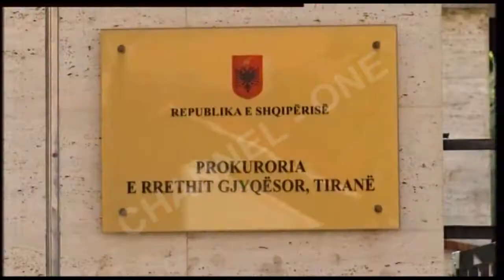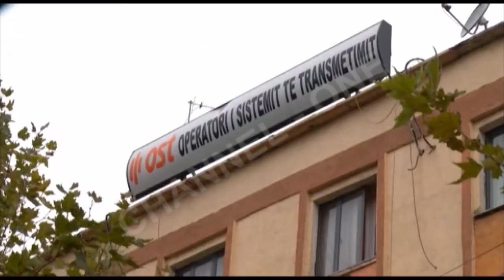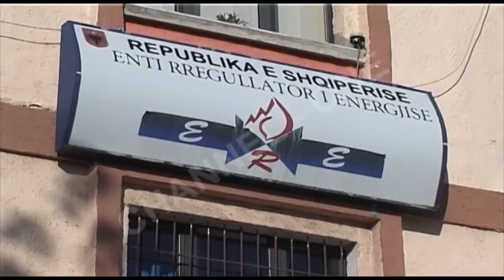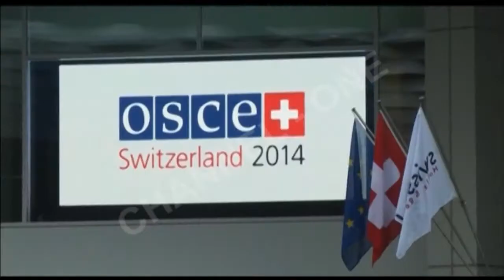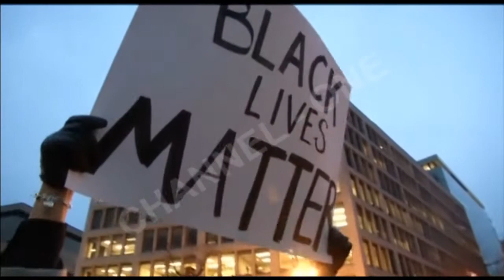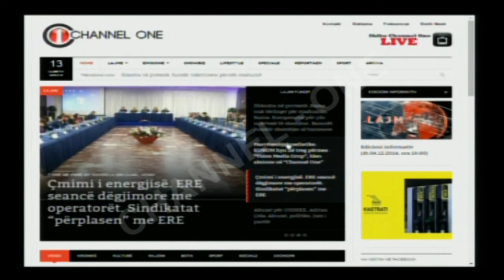Edicioni informativ (dt.05.12.2014, ora 19:00)